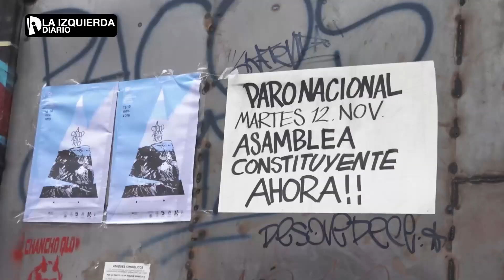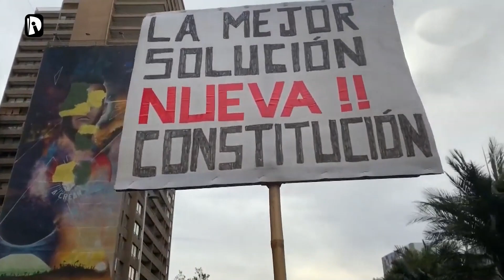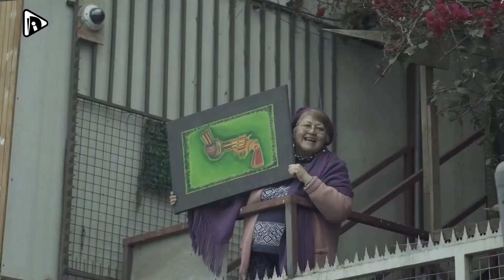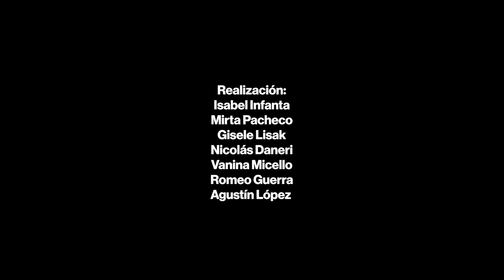[Claves] Rebelión y Constituyente: ¿Qué Chile se viene?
Entrevista a Natalia Sánchez, concejala electa por el Partido de los Trabajadores Revolucionarios, Chile.
Natalia es médica del Hospital Regional de Antofagasta y brigadista del Comité de Emergencia y Resguardo de la rebelión.